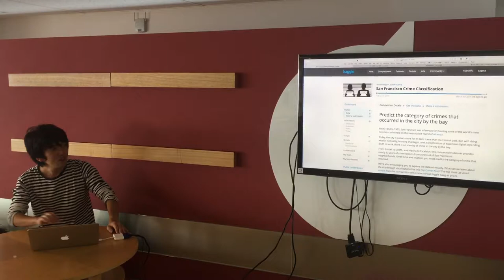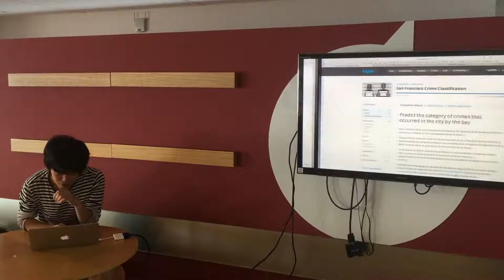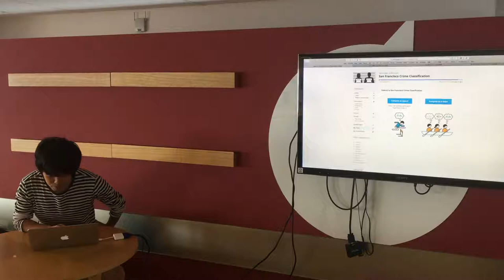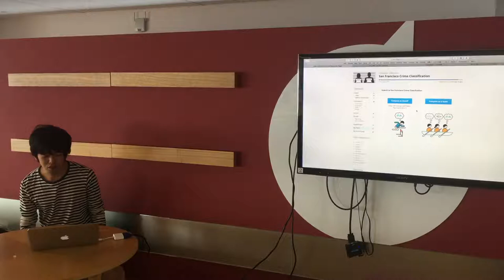データ解析くらぶ #02 概要説明・自己紹介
日時： 5月21日（土） 12:30～17:00 (開場 12:00)
場所：株式会社メンバーズ
主催者：柿原 祥之